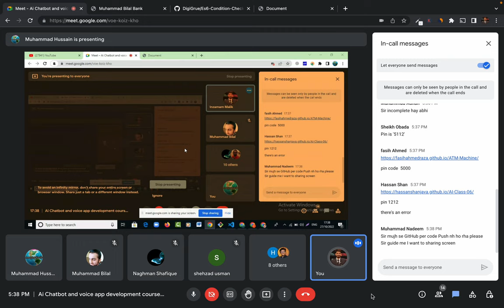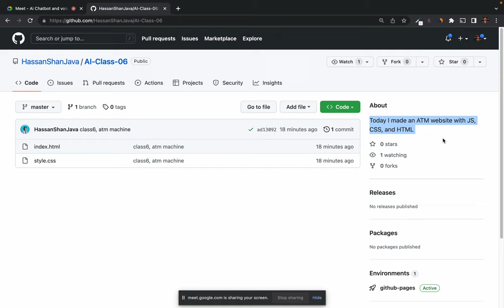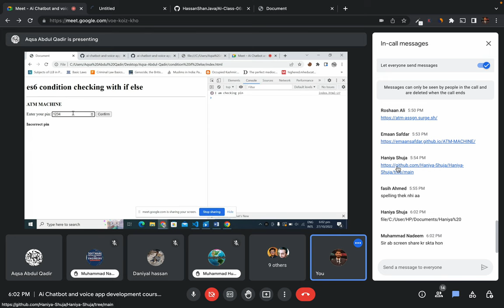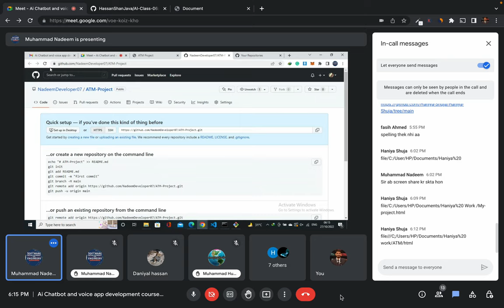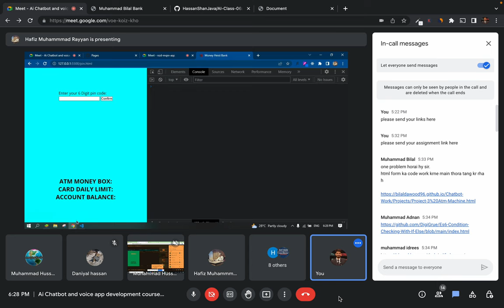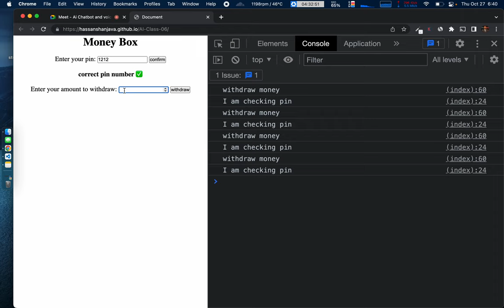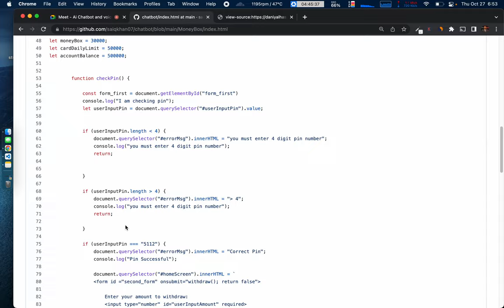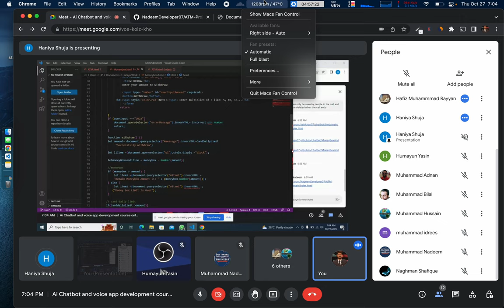11. Assignment day